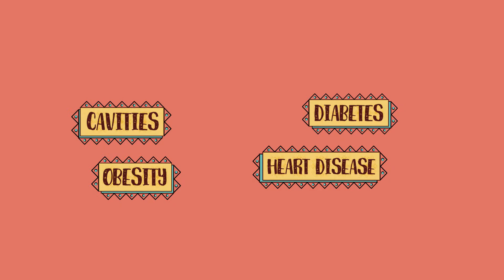Sugar Sweetened Beverages Video 3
Sugar- sweetened beverages (SSB) or sugary drinks are leading sources of added sugars in our diets. Frequently drinking sugar-sweetened beverages is associated with weight gain and obesity, type 2 diabetes, heart disease, kidney disease, cavities and tooth decay. Limiting the amount of SSB intake can help individuals maintain a healthy weight and have a healthy diet